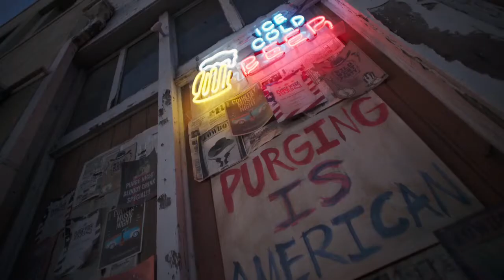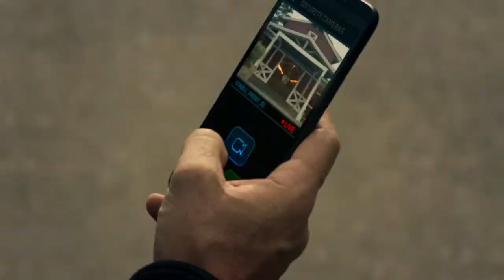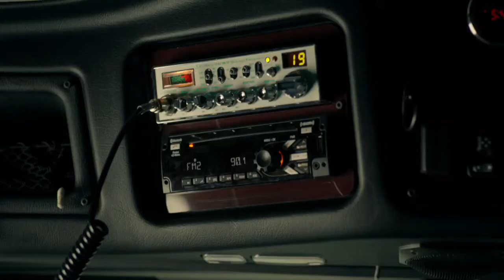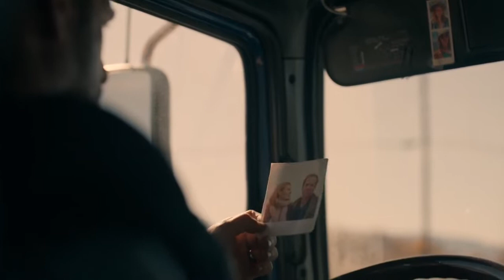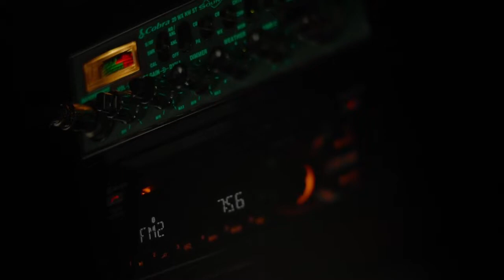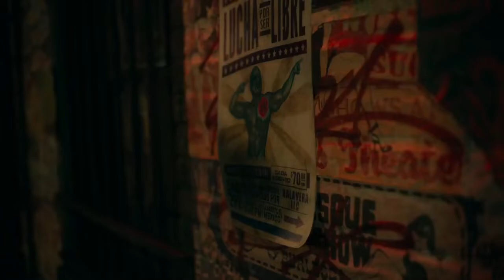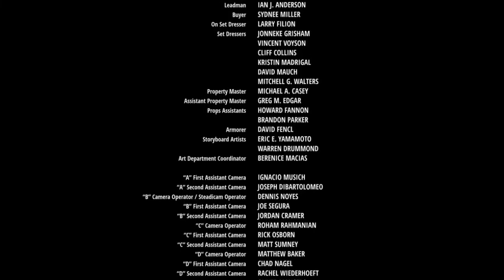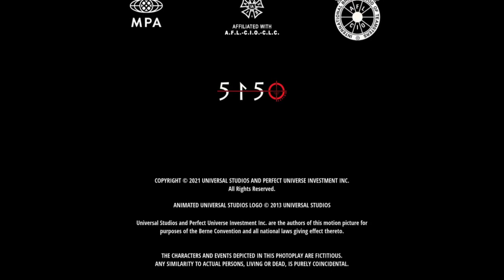The forever purge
More movies coming up soon